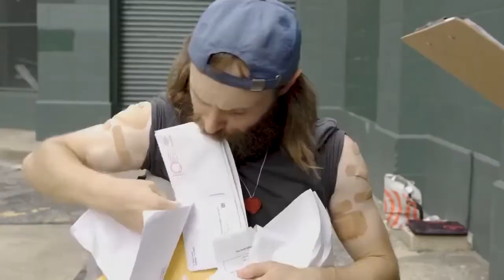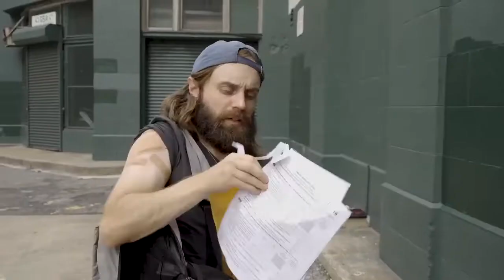Umorismo inglese sulla nuova società dell'iper-controllo. Ma è pura fantasia: lo si farà con un chip